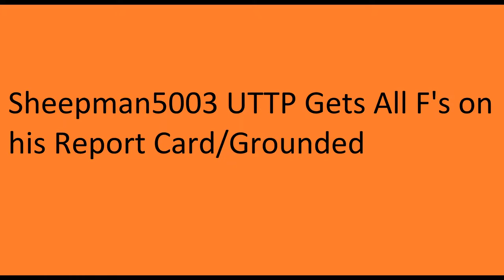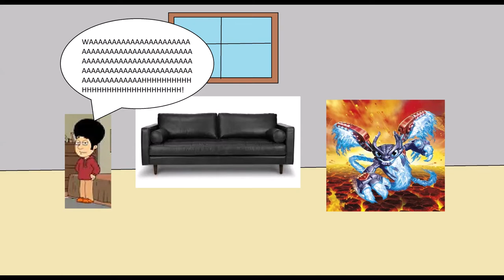Sheepman5003 UTTP gets All F's on his Report Card/Grounded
I will start a playlist of Sheepman5003 UTTP gets grounded.